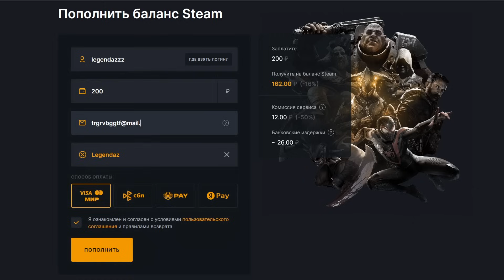🇬🇷 Europa Universalis 4 | Феодоро | #2 Готия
➤Понравился ролик? Напиши свой отзыв!

Europa Universalis 4 - глобальная стратегия в реальном времени с видом сверху. Действие игры происходит в период начиная с Позднего Средневековья до эпохи Наполеоновских войн. Вам предстоит взять под управление одно из государств и привести его к безграничному величию. В игре присутствует развитая система дипломатии, религии, торговли, управления и открытия новых земель.